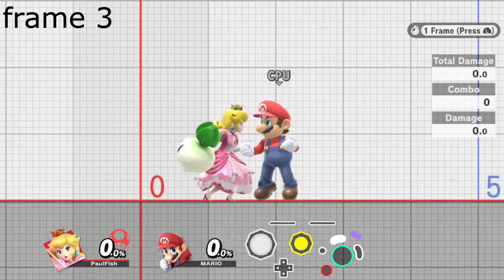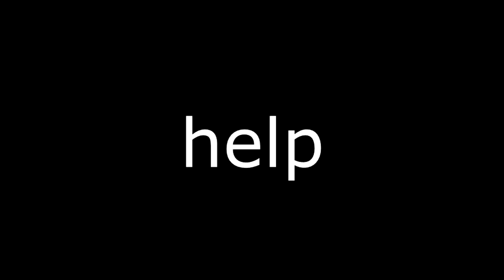Smash Ultimate: Zdrop Frame 1 Hit Aerial Item Catch (Part 1)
0:00 Introduction: ROB and gyro
0:16 frame by frame zdrop aerial - 1 to 3 frames after
0:53 frame by frame zdrop aerial - 4 frames after
1:15 zdrop aerial
1:48 different aerials
2:36 hitstun
2:54 different heights
4:10 Peach turnip - zdrop aerial
4:26 different aerials
5:04 shorthop zdrop aerial turnip catch
5:37 ROB zdrop aerial turnip catch
5:49 zdrop aerial remote bomb catch
6:19 zdrop aerial banana peel catch
6:31 item hits later, regrab earlier

Thesis: 1. You can't catch an item 1 frame after zdrop, at the least 2 frames
2. With shorthop zdrop, how many frames for a aerial item catch depends on the item: 4 for gyro, 3 for turnip, 2 for banana peel and 1 for remote bomb. More to come

I couldn't find online any frame data about item catch. If It was already known, I hope this video summaries.

First point I think it's due to Z: it's a macro shield+attack (not special), so if I buffer for the next frame attack or airdodge, the game thinks I'm still holding grab. In fact, you can buffer jump or special, I can give further evidence.
Second point I don't know if it's due Ultimate's buffer system, item grab range or any item proprierties, Lucrectio suggests it's because of hitstun. Further investigations needed.

If anybody has any explaination, please reply and I'll eventually update the video!